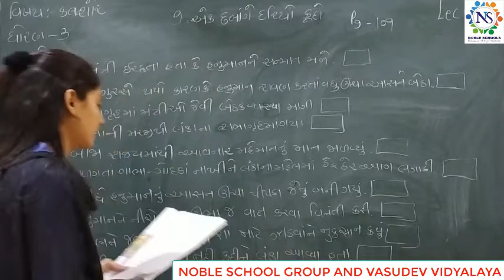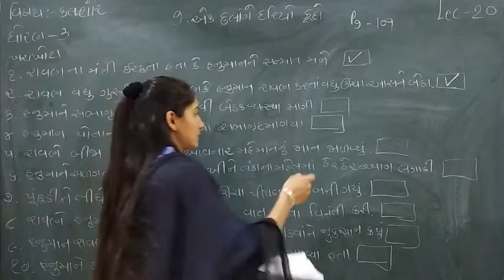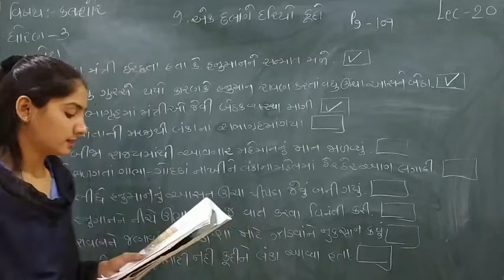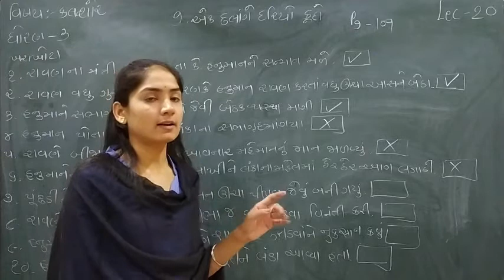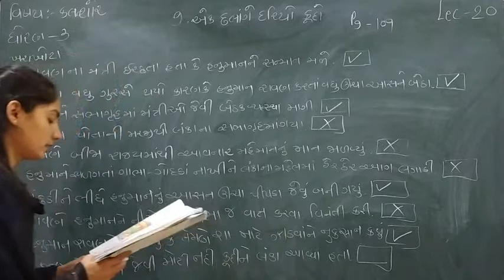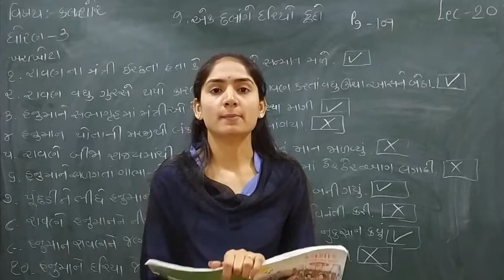Standard - 3 kalshor Semester- 2 Lecture - 20 by Sonalmadam